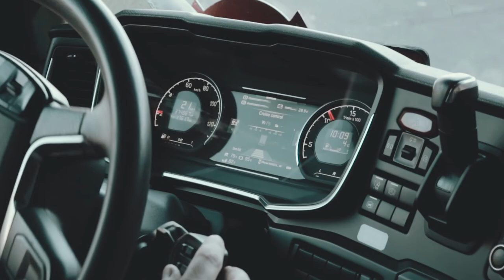Azienda di autotrasporti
Video promo per azienda di autotrasporti ad uso social